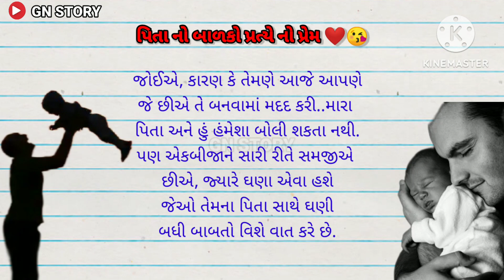પિતા નો બાળકો પ્રત્યે નો પ્રેમ. પિતા પોતાના પુત્ર ને કેટલો પ્રેમ કરે છે. પિતા નો અખુટ પ્રેમ❤️😘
YOUR QUESTION :-

પિતા નો બાળકો પ્રત્યે નો પ્રેમ.
પિતા પોતાના પુત્ર ને કેટલો પ્રેમ કરે છે.
પિતા નો અખુટ પ્રેમ❤️😘

Pauranik varta gujarati
gujarati story
gujarati short story
gujarati stories
gujarati varta
gujrati story
gujarati khani
gujarati kahaniya